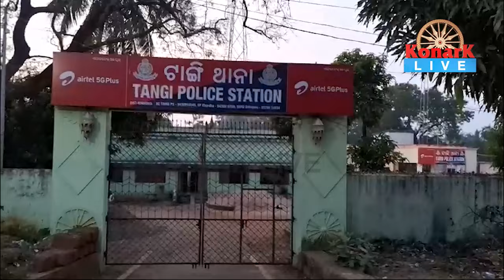ଛିଡା ହୋଇଥିବା ଟ୍ରକ ପଛପଟେ ଅନ୍ୟ ଏକ ଟ୍ରକ ଧକ୍କା ଦେବାରୁ ହେଲ୍ପରଙ୍କ ମୃତ୍ୟୁ || KHORDHA NEWS